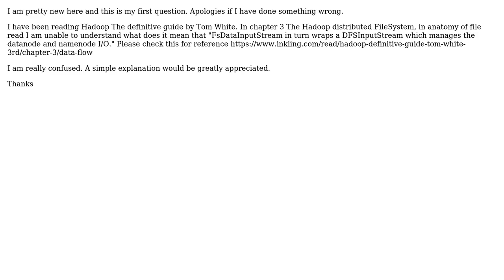What does "FsDataInputStream in turn wraps a DFSInputStream" mean in anatomy of file read in...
What does "FsDataInputStream in turn wraps a DFSInputStream" mean in anatomy of file read in Hadoop?

With thanks & praise to God, and with thanks to the many people who have made this project possible! | Content (except music & images) licensed under CC BY-SA | Music | Images & others | With thanks to user Uzair Syed user Remus Rusanu and the Stack Exchange Network Trademarks are property of their respective owners. You are responsible for your own actions.